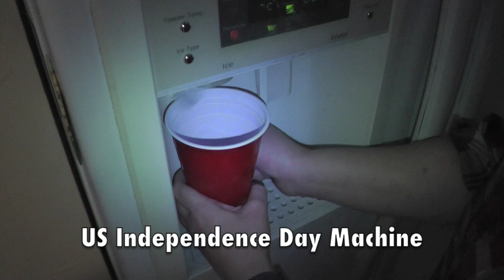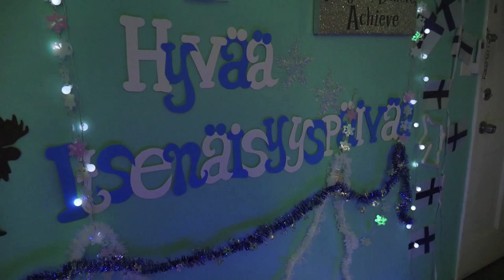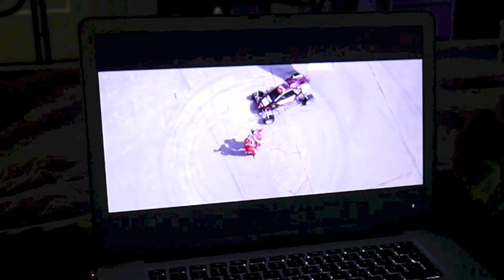Independence Day in the US and in Finland *Live Footage*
I want to start off the new year with you with a special double feature! I want to share with you how I experienced my very first Independence Day in the US, and how I celebrated Finnish Independence Day with my friends in LA. It's pretty long, but I think our discussion about Finland might interesting for many of you. To all my viewers from Finland: You know I am Finnish at heart, but not Finnish by birth. So feel free to correct me in the comments and add more details to everything I said about Finland in this video. I will do my best to answers them... hopefully with some help of my Finnish viewers :) And please keep in mind: THIS IS COMEDY :) Happy New Year and happy Independence Day to everyone!